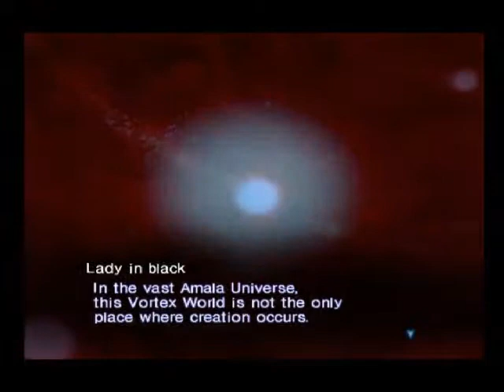LP - SMT Lucifer's Call - Part 16 - Finishing First Kalpa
We go around the entire First Kalpa and proceed to the second where we learn about the Vortex World and Kagutuchi